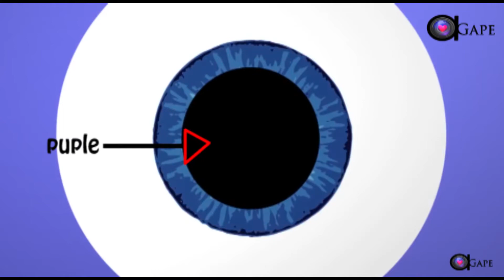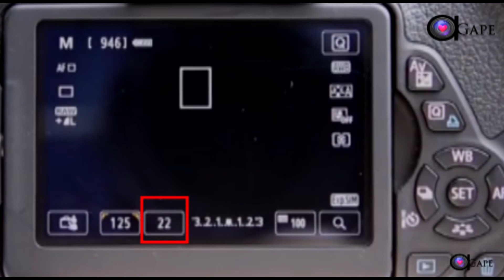Basic Camera: What is Aperture?.....Amharic full Tutorial for Beginner step by step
This tutorial basic for beginner how to shoot best pictures aperture is very important.

                         OTHER TUTORIAL FOR BEGINNER